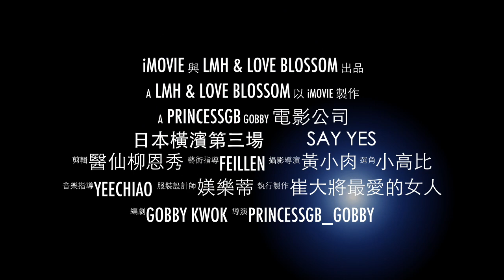140329 日本橫濱第三場 Say yes @leeminho 李敏鎬 이민호 By Gobby Kwok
收藏了一年終於拿出來分享，這是140329 的晚間場就是最後一場，這場換穿了白衣服。我看到第三場終於能拍到李先生在進入後台螢幕上播放的更衣片段，非常特別的企劃，我們能看到李先生進入後台用了多少時間更衣，哈哈。唱完這首歌後整個日本encore 場就完結了，小姨夫居然站在台邊像爸爸一樣接他回去。我覺得自己真的很敬業，日本場的台是沒遮沒欄的，我坐第4排但是say yes 時全部人都湧上去前面都可以摸到李先生的腳了，早知道我就也跑去摸摸腳了...